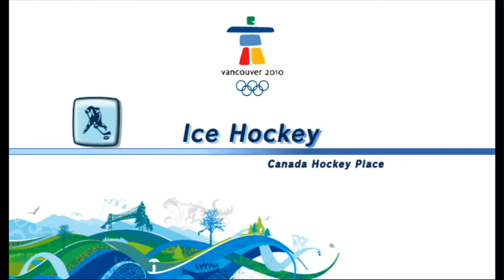Mario & Sonic At The Olympic Winter Games - Festival | (Day 09 - Day 10)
Continue from day nine to day ten in festival mode